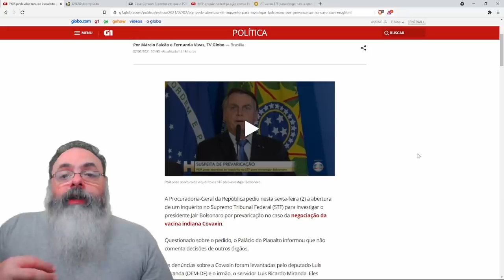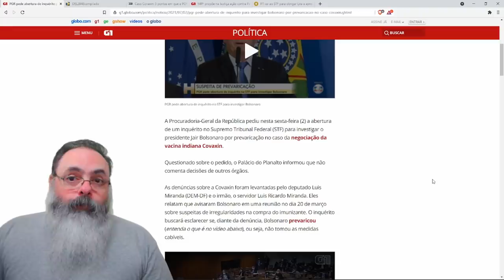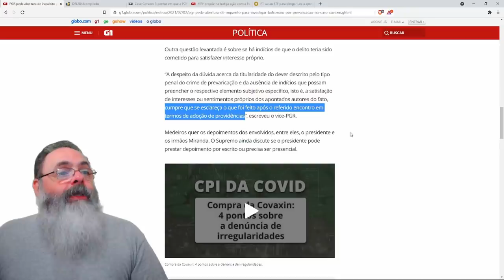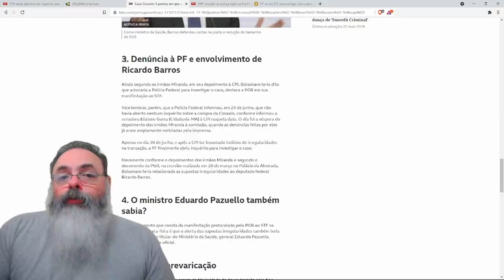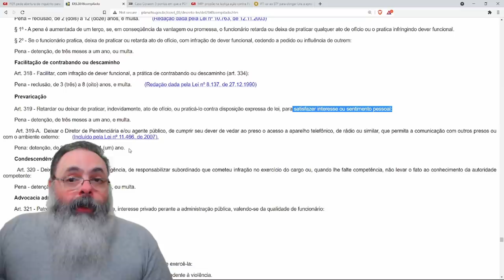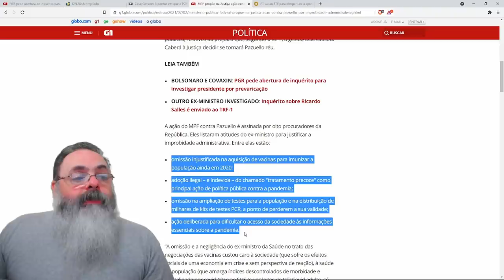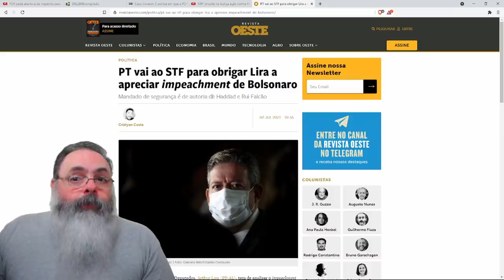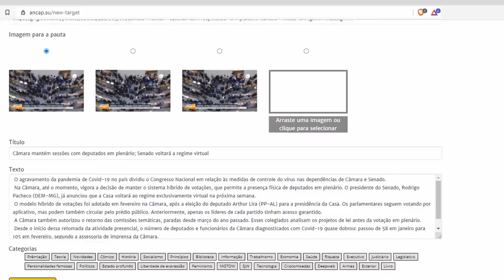PGR, obrigada pelo STF, abre inquérito sobre caso Covaxin